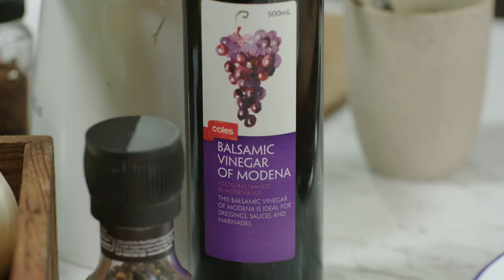Ep 86: Crumbed Lamb Chops w Tomato Sauce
We join Wendy and Tony at Pindarie Wines in the Barossa Valley to learn more about their sustainable mixed farm operation including 700 merino ewes and 37 ha of vineyard.